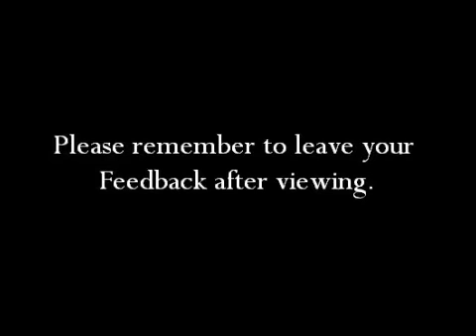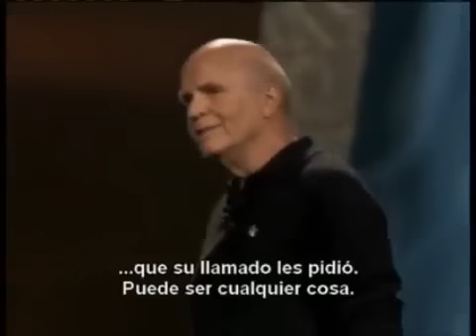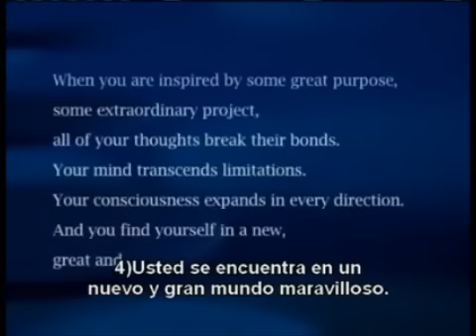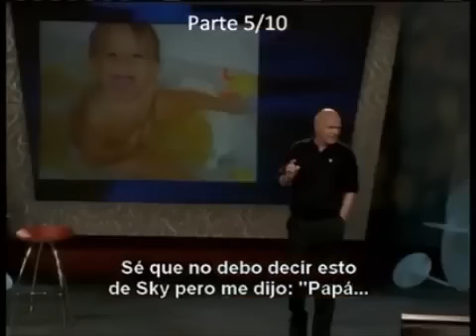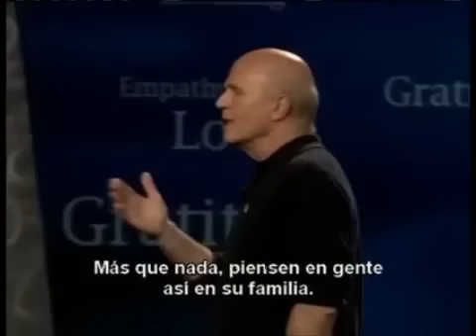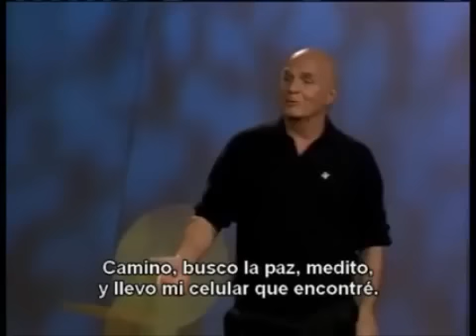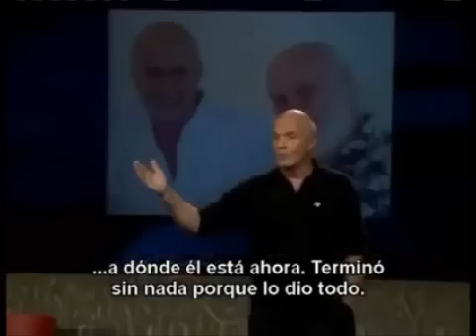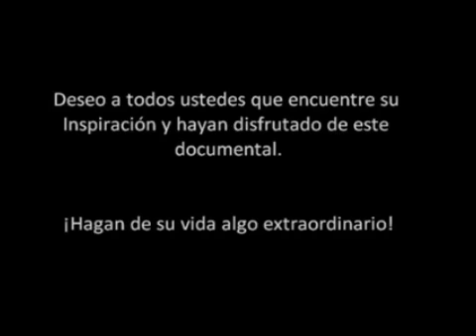Whats your calling?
This is a being that has inspired my life and has shaped and is shaping me to become who i am now. I continue to seek his guidance and spiritual advice. He speaks form his heart and he has lived and i